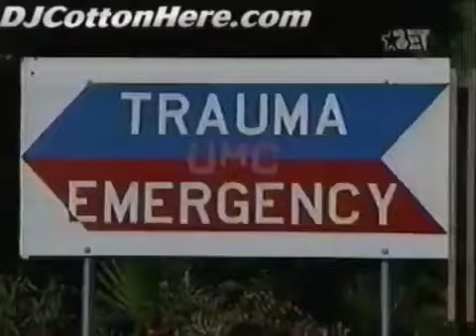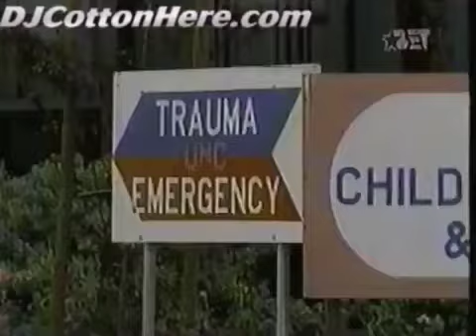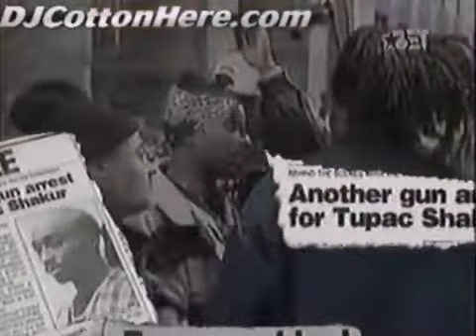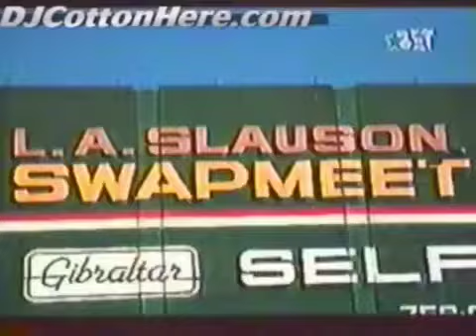Rip makaveli da don happy Birthday 48 yrs today june 16 2019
Category
Music
License

Parental warning

Explicit lyrics

#2019 june 16
BET Tupac happy Birthday 1999
Parental warning

Explicit lyrics

Spotify Streaming

Category
Music

Category
Entertainment

Category
Film & Animation

Entertainment

Movie

Parental warning

Explicit lyrics

Spotify Streaming